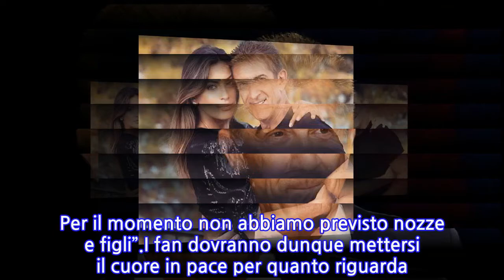“Abbiamo deciso così”. Ezio Greggio e la fidanzata Romina, mister Striscia spiega...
Ezio Greggio, la storia d’amore con la fidanzata Romina Pierdomenico. Tutto a gonfie vele e di più con la 28enne che ha saputo conquistare il cuore del conduttore. Montecarlo come cornice d’amore e tanti progetti futuri da realizzare. Matrimonio in vista? Risponde il conduttore in persona.Un passo molto importante per la coppia. Romina ha incontrato i figli di Ezio Greggio, nati dalle precedenti relazioni del conduttore, rispettivamente Giacomo di trent’anni ed il secondogenito, Gabriele, di ventisei. Un tassello importante per la coppia, che farebbe pensare alle nozze in vista.Perché si vocifera un fatidico ‘si’ in vista? Ebbene, anche Ezio Greggio pare abbia conosciuto la famiglia della sua dolce metà, e tutto lascerebbe pensare che tra i due sia arrivato il fatidico momento di potersi promettere amore di fronte a un altare. Ma i diretti interessati hanno qualcosa da sottolineare a riguardo.Durante un’intervista rilasciata per Chi Magazine, Ezio Greggio ha pensato di fare chiarezza. Infatti, pur confermando che con Romina la storia proceda più che bene, il conduttore ha affermato: “Non badiamo a nulla se non a noi. Siamo felici così. Per il momento non abbiamo previsto nozze e figli”.I fan dovranno dunque mettersi il cuore in pace per quanto riguarda la possibilità di vedere la coppia vestire abiti nuziali, questo almeno per il momento. Ma la differenza d’età? Non è affatto un problema: “Non è un problema. Io mi sento 35 anni, dunque siamo praticamente coetanei“.
INFORMATION
• Source: caffeinamagazine